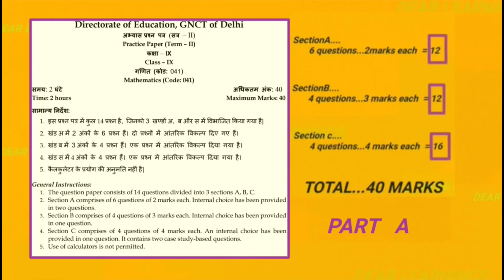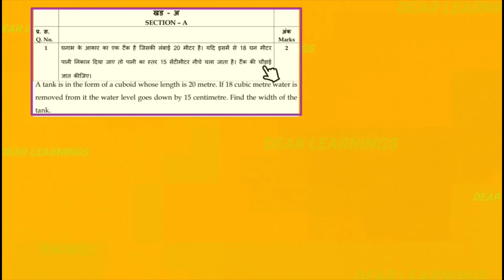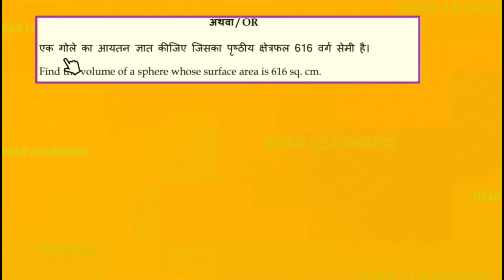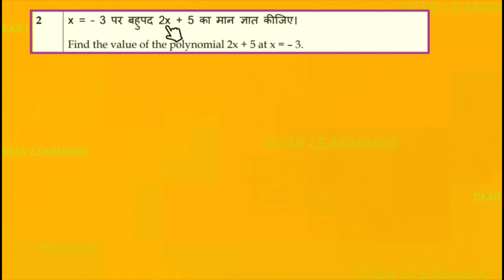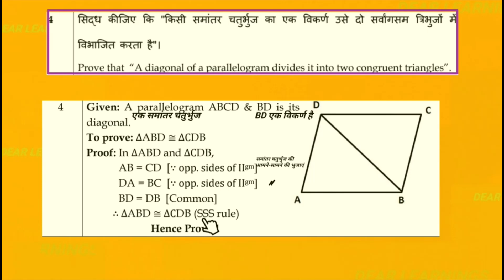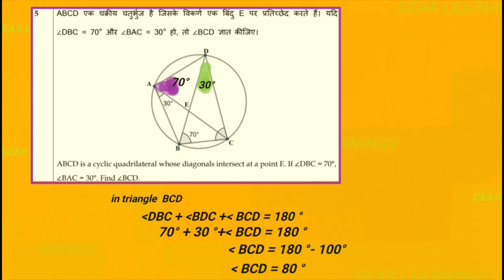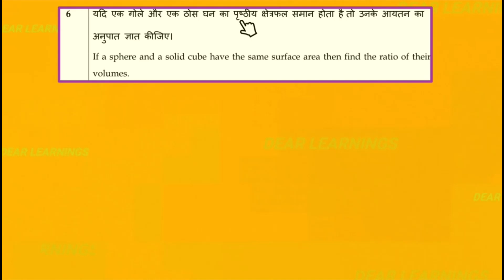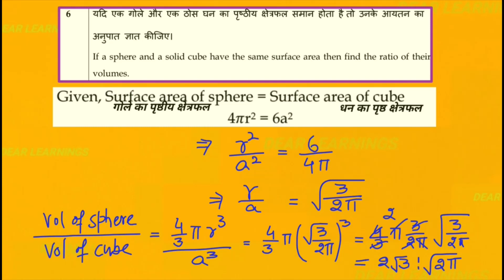Full Paper Solved | Class 9 practice paper term - 2 | class 9 sample paper | Part A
class 9 practice paper term - 2 | DOE Practice paper | class 9 sample paper